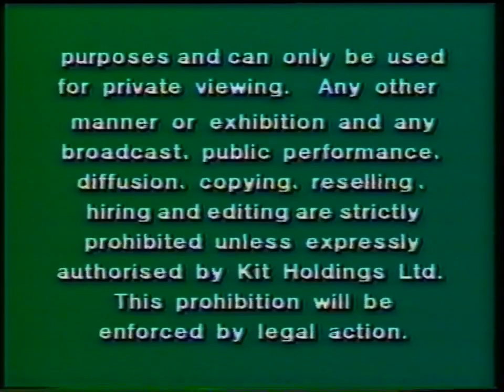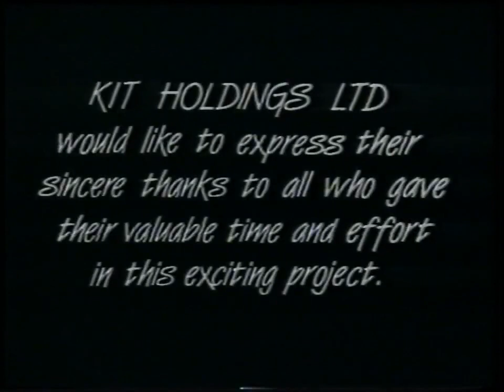Opening and Closing To "Richard Hadlee - The New Zealand Story" (K.H.) VHS New Zealand (1987)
As known: Kit Holdings

Opening and Closing
with No Color Bars Screen of Death!